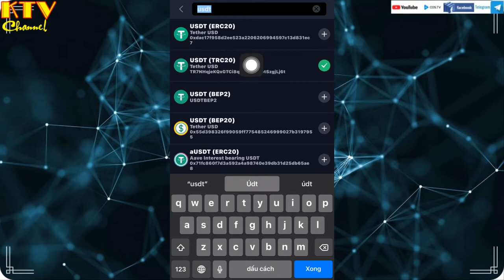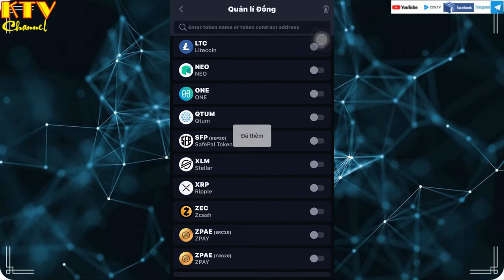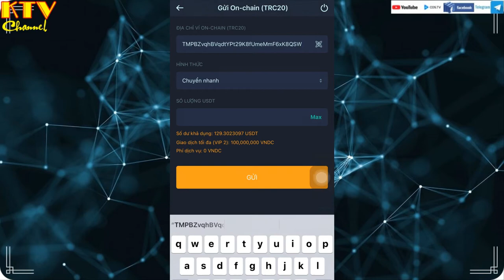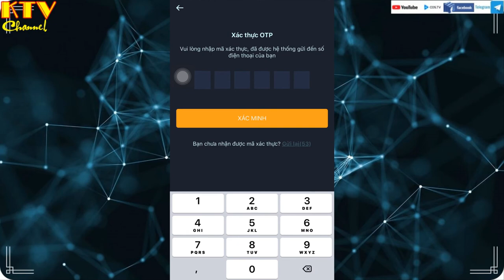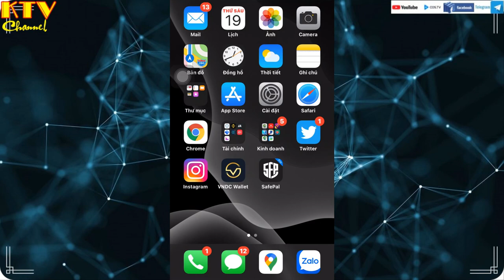[ktv]Chuyển Usdt Từ VNDC Sang Ví Safepal